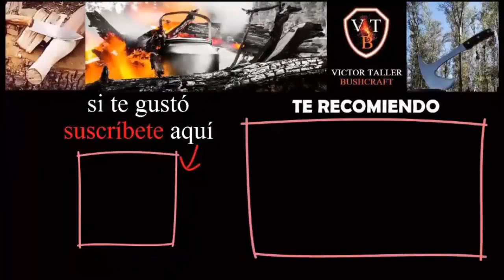Como Hacer un ORGANIZADOR de HERRAMIENTAS para TALLER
En este video vamos a participar del reto Arregla lo que temolesta y vamos a construir un mueble estantería para organizar las herramientas del taller, que hace mucho me lo debía!! espero que les guste el video, un abrazo grande!

Mi otro canal:   @Victor Taller y EDC